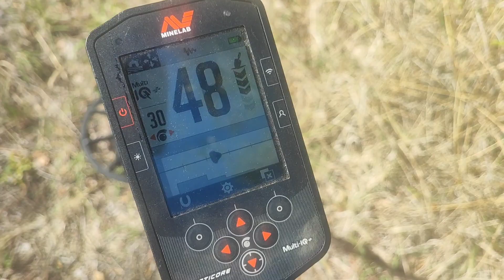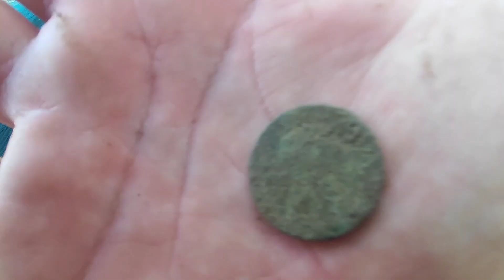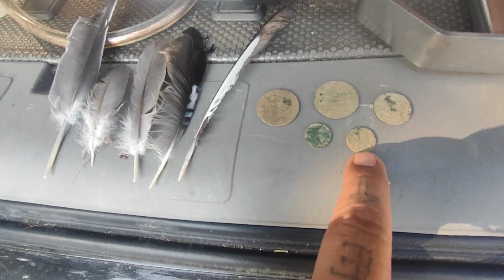metaldetecting la piana delle monete